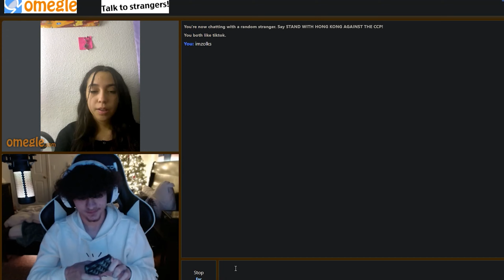"I'll Go Back to Jail"